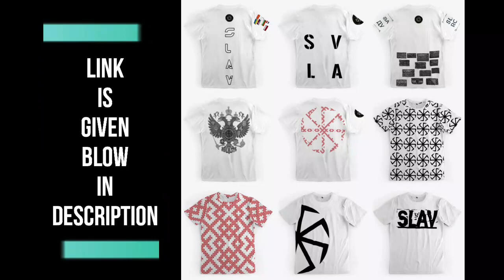SLAVIC 1 on 1 - Languages: Czech & Croatian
Hello guys, welcome to our next video of Slavic one on one between Czech & Croatian speakers. We would love to create a lot more of these to connect our Slavic community so don´t forget to hit that like button, subscribe button with notification bell as well as comment down below to get YouTube algorithm work in our favour. We believe that by practising of our languages we can reach a point where we can communicate in our native languages with not big effort.

In case you wanna support us

I would like to thank you guys for all your support and wish you a great day.